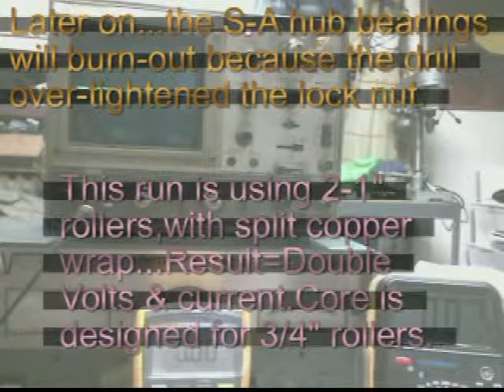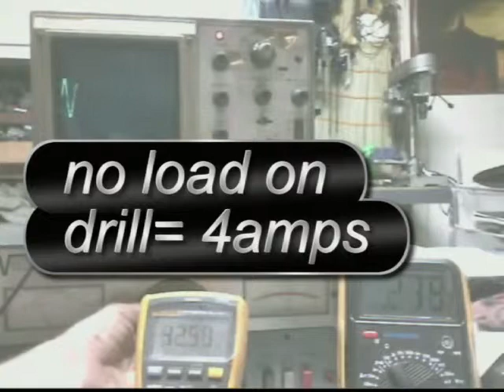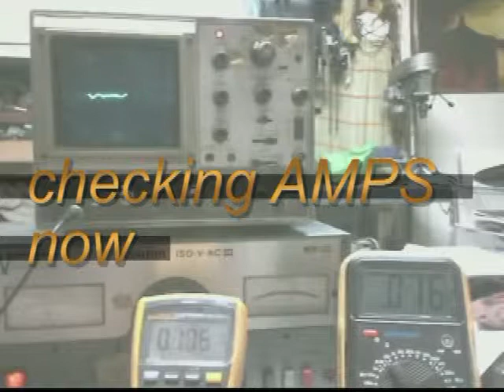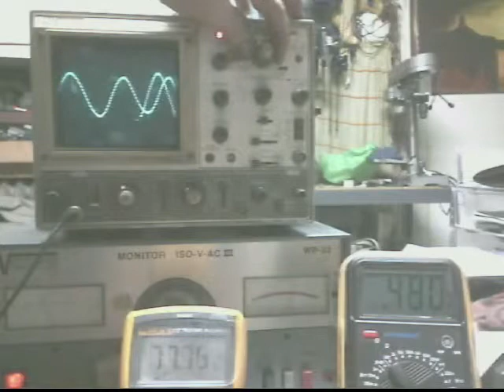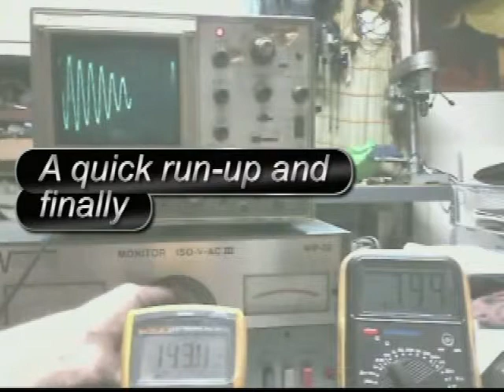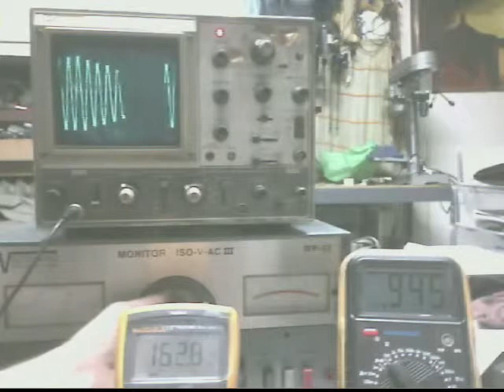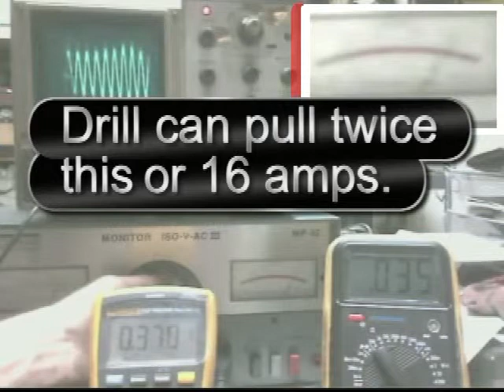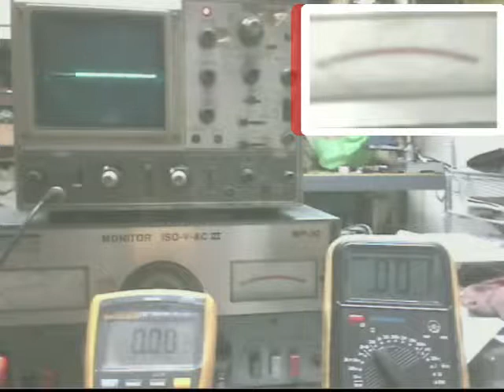SEG-MEC 16a.mp4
Using 2-1" rollers,only got to 340 rpm becuse the Hub bearing tried to seize (about 3/4 into movie),am waiting on parts ($60 U.S.) from Harris Cyclery for this old Sturmy-Archer AW class hub.Copper wrap,on rollers,appears to make no difference to voltage output.I tried with and without.Still using ceramics inside core,and ~10 turns 26g wire (3 ohm) around core to measure.When one roller cannot keep up (the "wall" I call it),it shows on the meter as voltage drop.Voltage and rpm should rise accordingly.